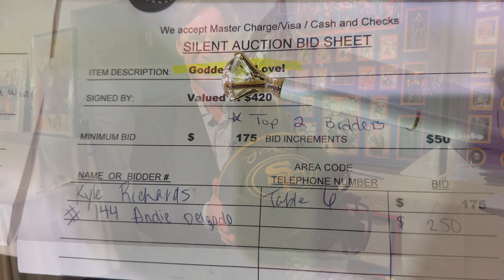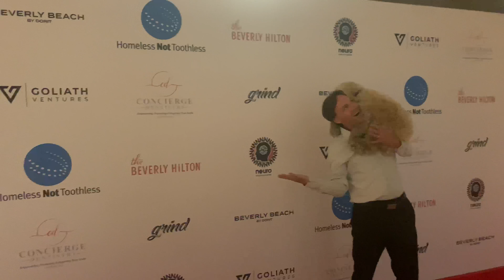Homeless Not Toothless, Filming for RHOBH, April 2023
We went to the Homeless not Toothless ￼charity event, and they were filming for the real housewives of Beverly Hills